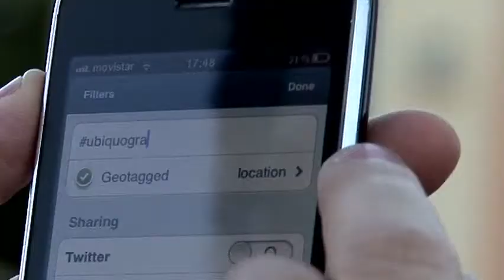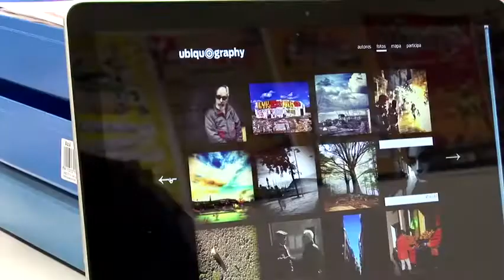Ubiquography: mobiles as catalysts of photographic immediacy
The banners from last Saturday's rally, the first goal of the football match played yesterday, or the face of your friends when you told them some surprising news. A camera lets you immortalise key moments but what happens when photography is combined with the mobile phone? Barcelona Photobloggers invite us to reflect on this and take part in their project, Ubiquography.